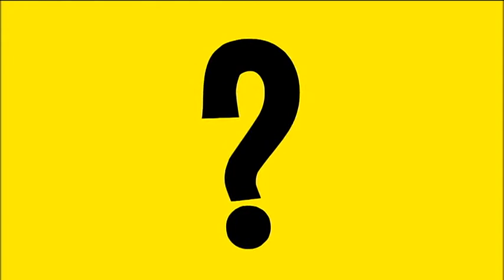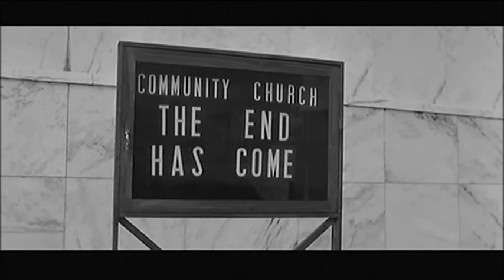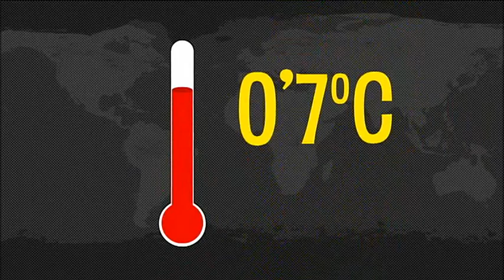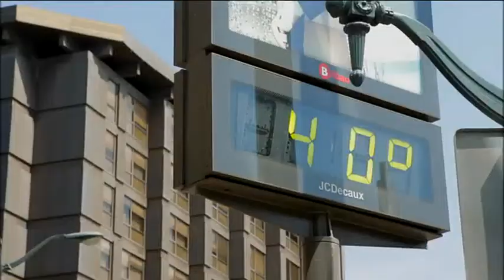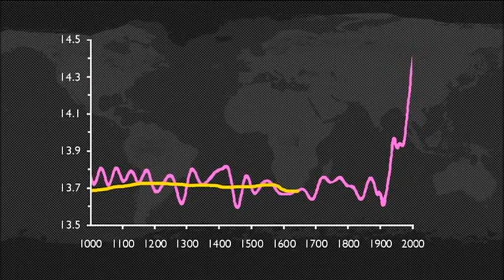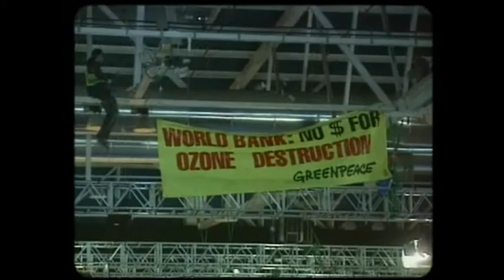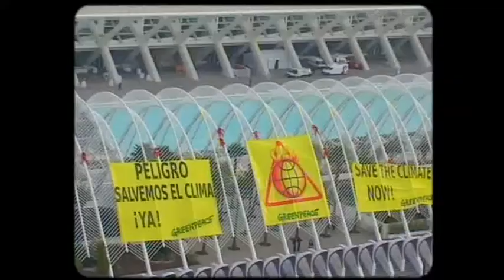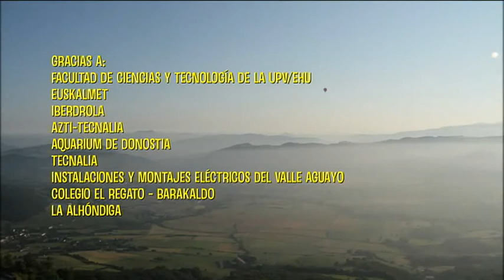Escépticos - Cambio Climático